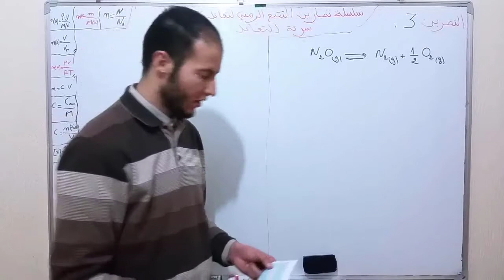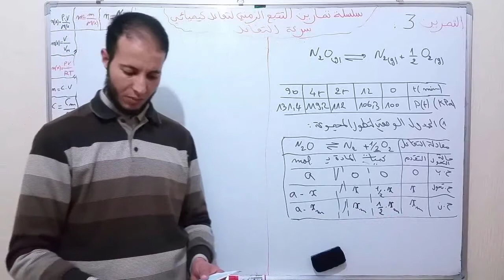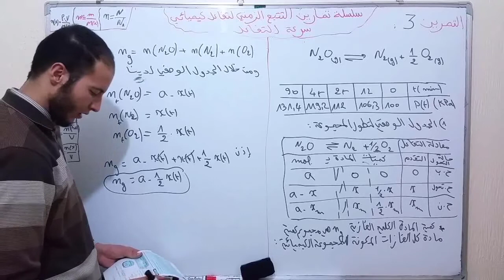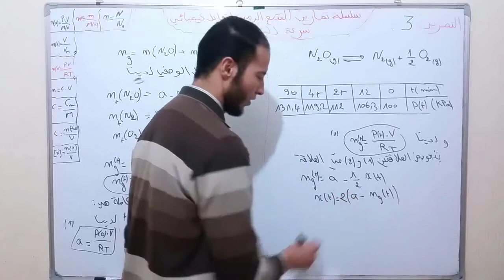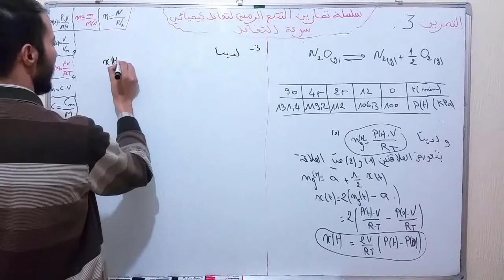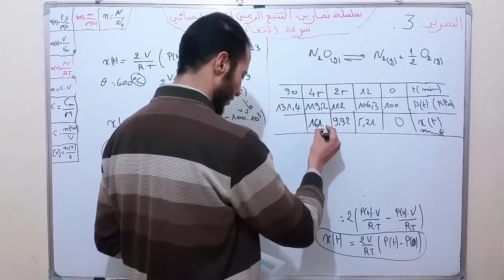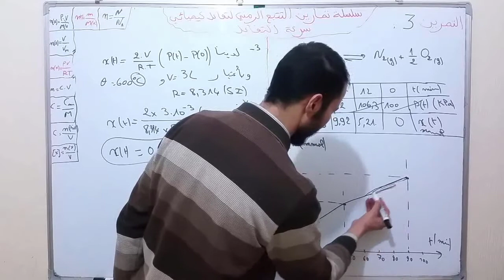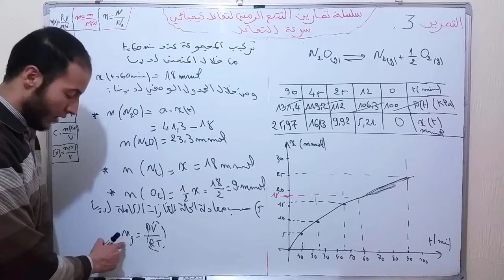التتبع الزمني لتحول كيميائي سرعة التفاعل التمرين 4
شرح مفصل و مبسط لدرس التتبع الزمني لتحول كيميائي   سرعة التفاعل  خاص بتلاميذ السنة الثانية باك علوم رياضية و تلاميذ السنة الثانية باك علوم فيزيائية و تلاميذ السنة الثانية باك علوم الحياة و الأرض
سلسلة تمارين محلولة فيديو لدرس التحولات السريعة والتحولات البطيئة موجهة لتلاميذ السنة الثانية باك علوم رياضية و تلاميذ السنة الثانية باك علوم فيزيائية و تلاميذ السنة الثانية باك علوم الحياة و الأرض لتحقيق أعلى المعدلات في الفروض المحروسة لمادة الفيزياء و الكيمياء و الامتحان الوطني
للمزيد من الدروس و التمارين زوروا موقعنا الإلكتروني
تجدون في القناة وفي الموقع الإلكتروني شرح مفصل مع سلسلة تمارين محلولة للدروس الموالية:
التحولات السريعة والتحولات البطيئة
 حالة توازن مجموعة كيميائية
التحولات الكيميائية المقرونة بالتفاعلات حمض قاعدة
المعايرة الحمضية القاعدية
فروض الدورة الأولى, الموجات الميكانيكية المتوالية
الموجات الميكانيكية المتوالية الدورية
انتشار مـوجة ضوئية
 التناقص الإشعاعي
النوى والكتلة والطاقة
 التذبذبات الحرة في دارة RLC متوالية
التذبذبات القسرية في دارة RLC متوالية,